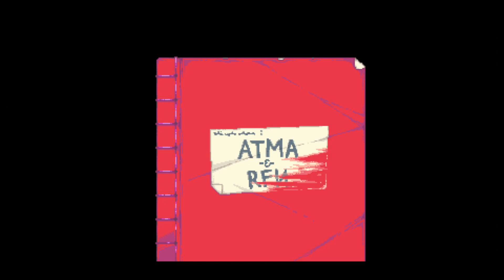A Space For The Unbound - Chapter 1 - Escape from School ( How get Ropes )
A Space For The Unbound - Chapter 1 - How get Ropes (Escape From School)